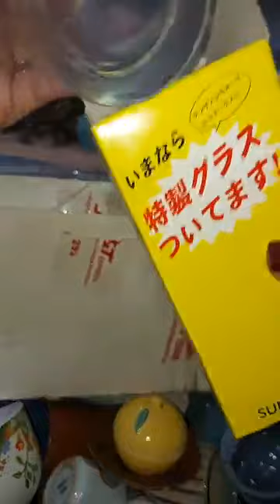Live Gốm Nhật ngày 5/5. Zalo 0346774189